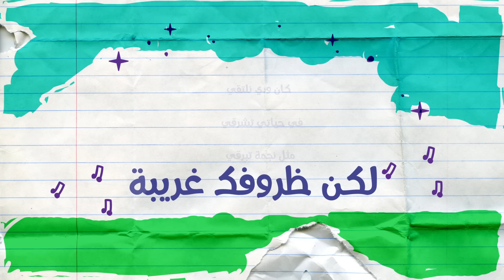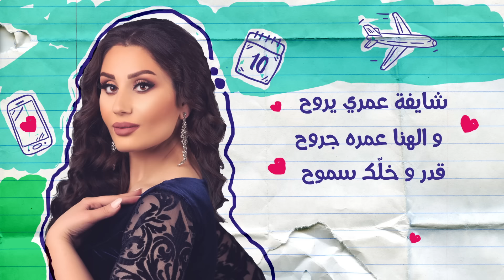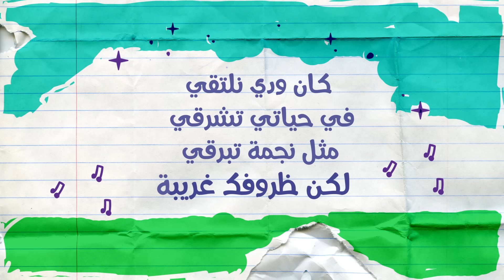كان ودي نلتقي - اذينة الفارس و نور عرقسوسي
اذينة الفارس و نور عرقسوسي- كان ودي نلتقي | 2018
KAN WEDDI - ALFARES OZAI NA &NOUR IREKSOUSI 2018

غناء : الفارس أذينة العلي والنجمة نور عرقسوسي
تسجيل :عبد الحليم حسن
توزيع وعزف: عدنان العلي